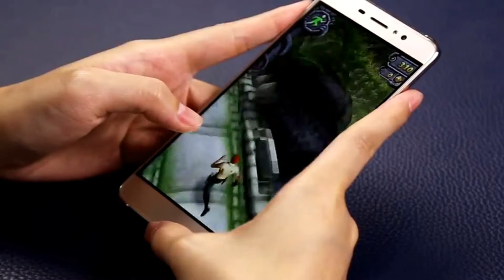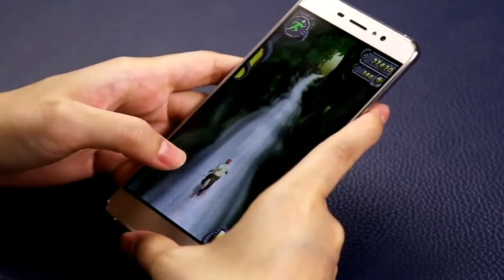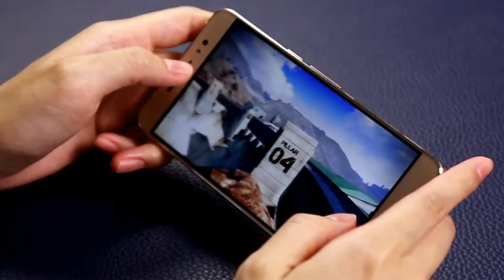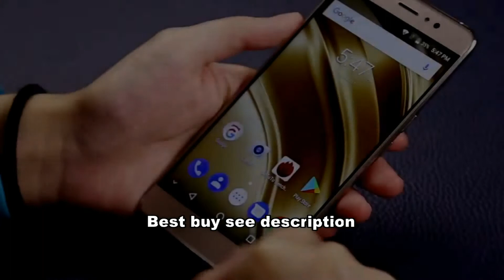Ulefone S8 Pro 5.3 inch Fingerprint 2GB RAM 16GB ROM - Gaming test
Ulefone S8 Pro 5.3 inch Fingerprint 2GB RAM 16GB ROM MTK6737 Quad-core 4G Smartphone

Ulefone S8 Pro 4G Smartphone - 5.3 inch 13.0MP + 5.0MP Dual Rear Cameras Fingerprint Scanner

Ulefon Offical : Ulefone S8 Pro Dual Rear Cameras Mobile Phone 5.3 inch HD MTK6737 Quad Core Android 7.0 2GB+16GB 13MP Fingerprint 4G Smartphone

Main Features:
Ulefone S8 Pro 4G Smartphone 5.3 inch Android 7.0 MTK6737 Quad Core 1.3GHz 2GB RAM 16GB 13.0MP + 5.0MP Dual Rear Cameras Fingerprint Touch Sensor
Display: 5.3 inch, 1280 x 720 Pixel screen
CPU: MTK6737 Quad Core 1.3GHz
System: Android 7.0
RAM + ROM: 2GB RAM + 16GB ROM
Camera: 5.0MP front camera + 13.0MP + 5.0MP back cameras
Sensor: E-Compass, Gravity Sensor, Proximity Sensor, Touch Sensor
SIM Card: dual SIM dual standby. Micro + Micro SIM
Feature: GPSA / GPS
Bluetooth: 4.0